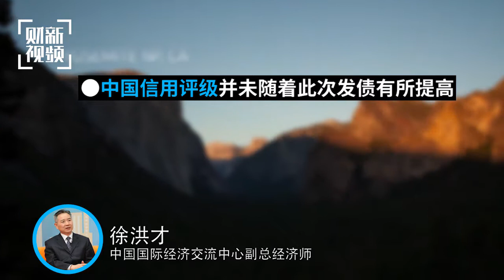【秒评】时隔13年中国首发美元主权债 用意何在？